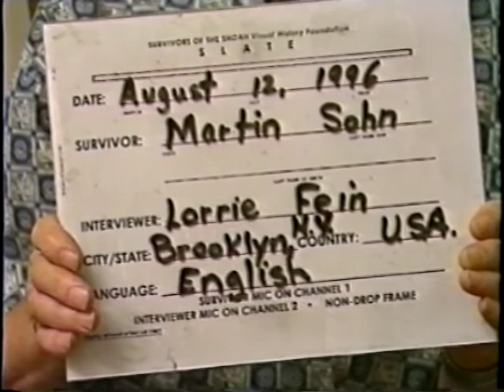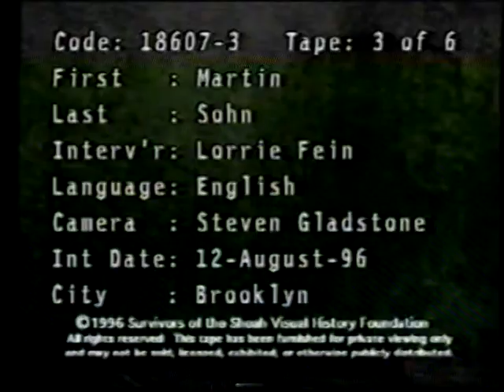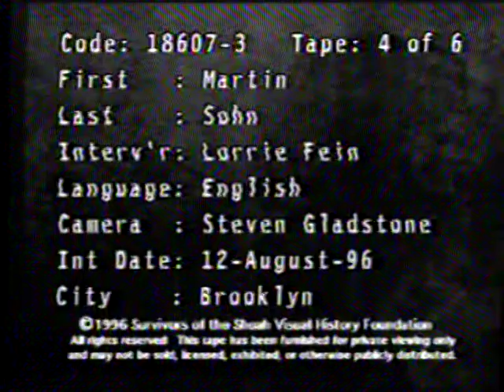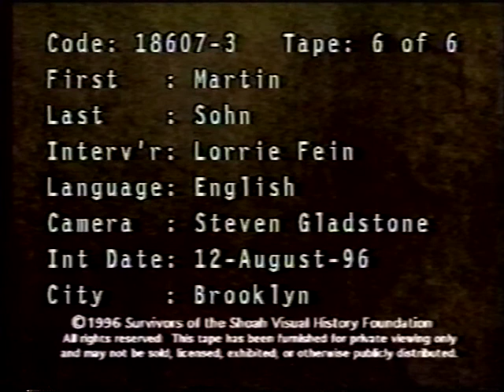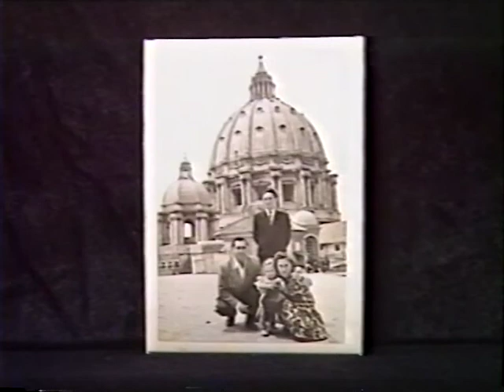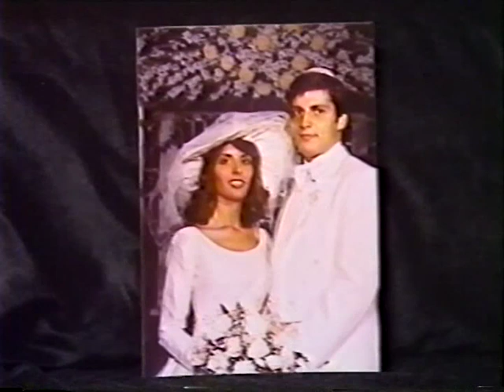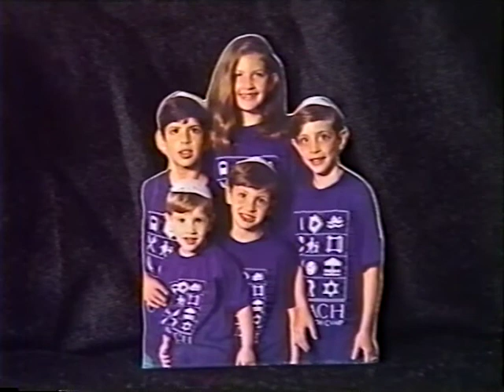Martin Sohn Holocaust Survivor Testimony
Martin Sohn (AKA Saba) Holocaust Survivor Testimony from Spielberg project via Shoah Foundation.